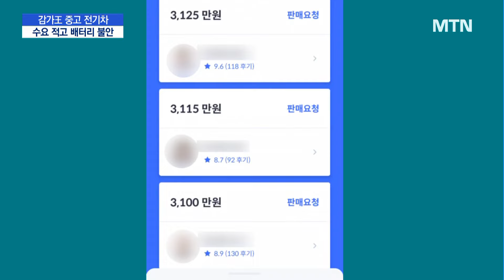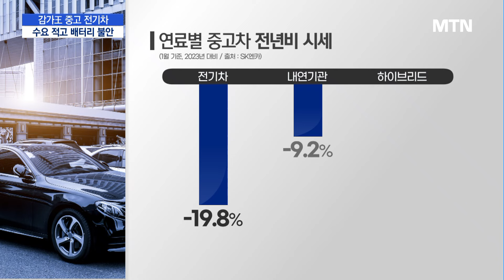[중고 전기차가 온다]① 내연기관보다 '감가 2배'…원인은 배터리? / 머니투데이방송 (뉴스)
03/27 MTN 핫라인 5

일찍이 전기차를 구매했던 선행 소비자들의 차량이 하나 둘씩 매물로 나오면서 중고 시장이 형성되고 있는데요.

머니투데이방송에서는 친환경차 전환의 한 축이 될 중고 시장을 조명하는 '중고 전기차가 온다' 시리즈를 준비했습니다.

그 첫 번째 순서로 중고 전기차가 내연기관 차량보다 많게는 두 배 가량 감가율이 높은 이유에 대해 알아봤는데요.

공급이 늘어나는 동시에 일반 소비자들의 전기차 구매는 감소한 데다, 배터리 잔존가치에 대한 불확실성까지 더해졌다는 분석입니다.

민경빈 기자입니다.